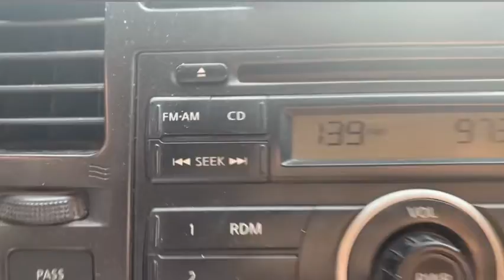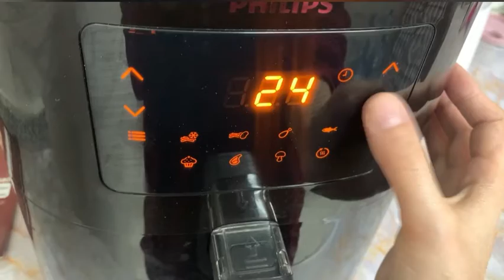Ayzal k liye gift lia || hospital visit || made yummy chicken tandoori